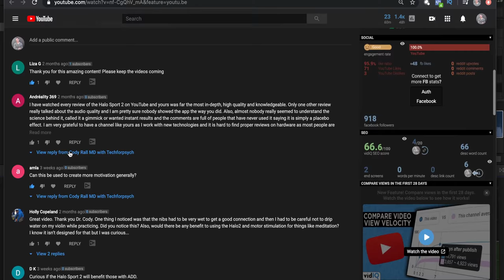How Personal EEG Devices Changed My Life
Personal EEG Devices like Muse, Emotiv and others have exploded onto the scene and surely altered the course of my Youtube channel. As we pass 10,000 subscribers, I reflect on the origins of Techforpsych and were we are headed. Onward and upward!